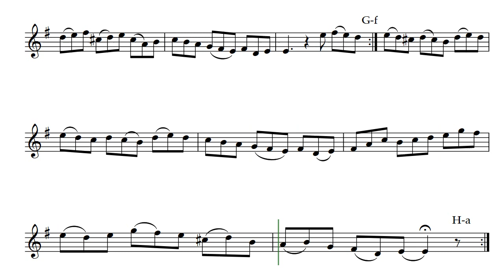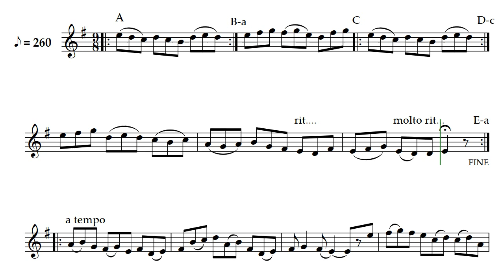Long Falls from Blue Ridge Water Music (Opus 317 )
2 - The second movement of Blue Ridge Water Music by Daniel Hay. Long Falls was composed after visiting many of the 250 waterfalls in Transylvania County, North Carolina. Although the second movement, it can be played as a stand-alone composition. Published in the September 2021 magazine of the American Recorder Society.

Play time is for playing: Manon and Kevin